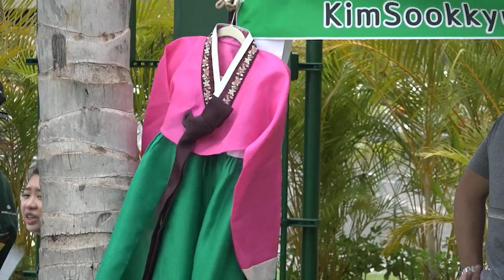Korean Festival returns to Honolulu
The popular Korean Festival returns after a two-year hiatus, celebrating the food, music, dance, and culture of Korea.